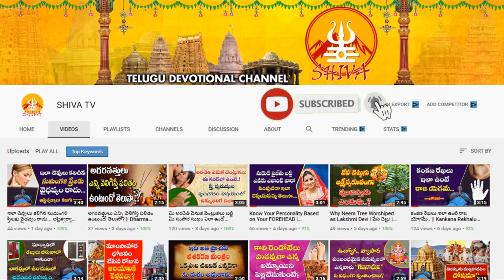ఈ 2 రోజుల్లో అప్పు ఇచ్చినా, అప్పు తీసుకొన్నా మీకు దరిద్రం పట్టటం ఖాయం | Shiva Channel Telugu